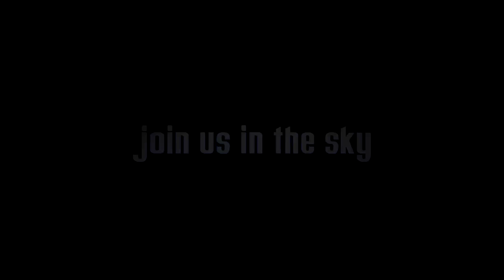Anirudh Bhabra's Tandem skydive!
Anirudh Bhabra's tandem skydive on Tuesday, March 13, 2012 with Mike.